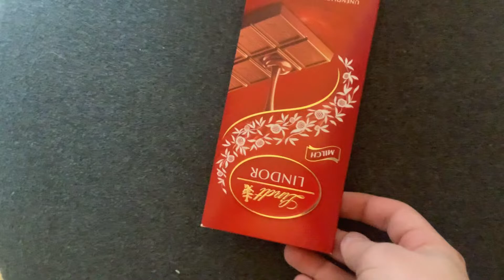шоколад не виноват/сэндвич с шоколадом